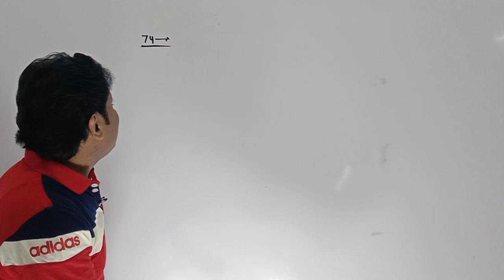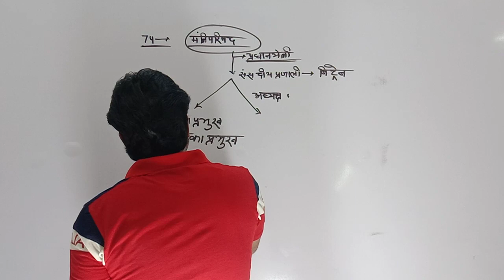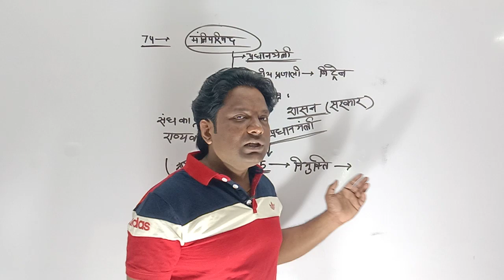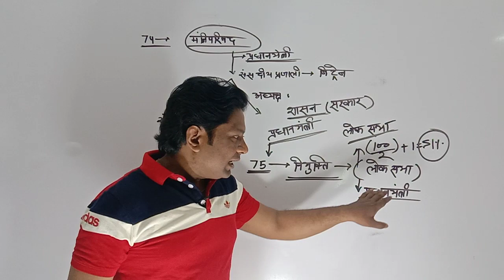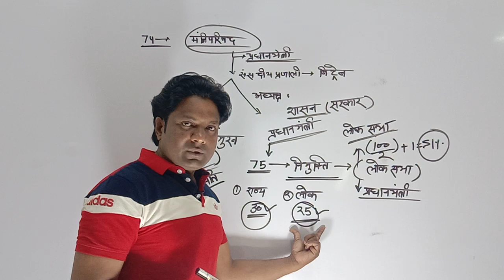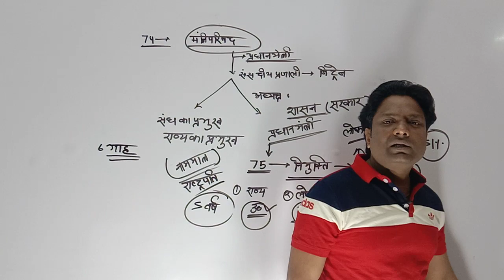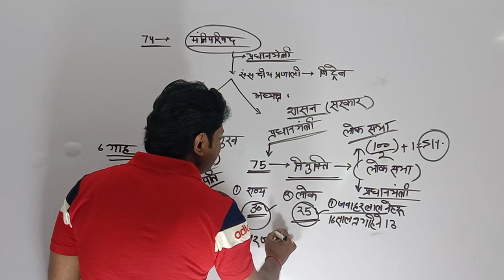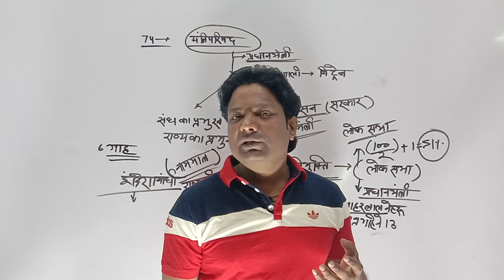भारत का प्रधानमन्त्रीPrimeMinister Pminister of india#atricle75